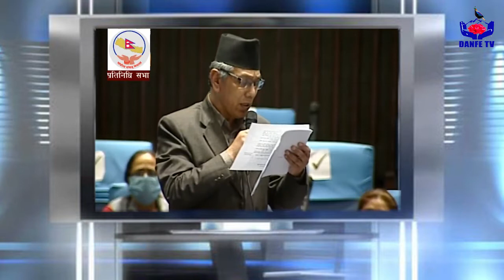देशकाे कुभलाे गर्ने भ्रष्ट मन्त्री र कर्मचारीलाई कार्वाही छैन | Prem Suwal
Guest : Prem Suwal : MP, NMKP